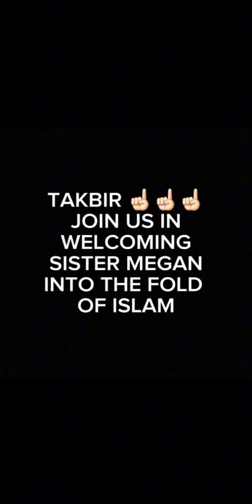The Minute Megan Took Her Shahada! May Allah Keep Her Steadfast!